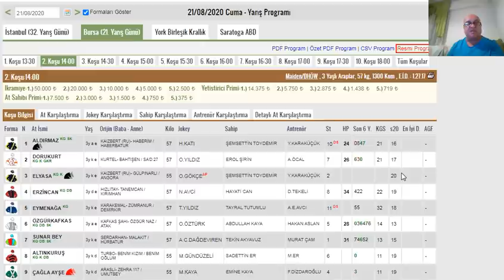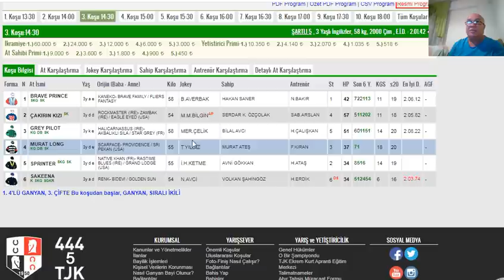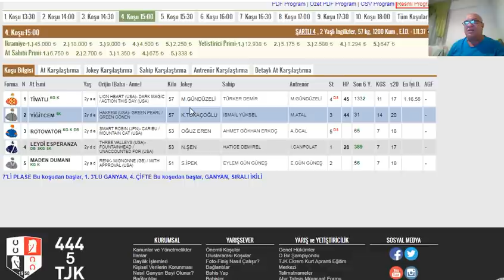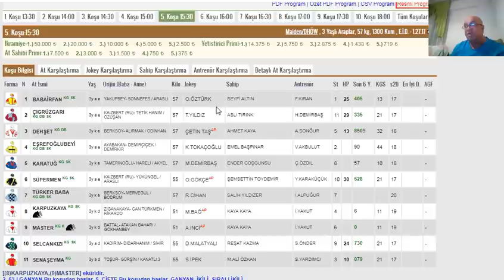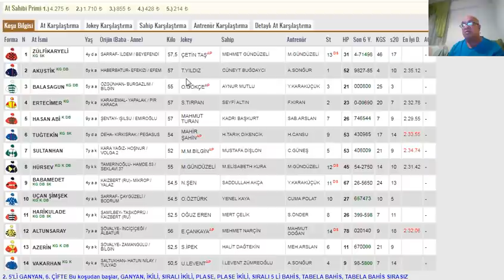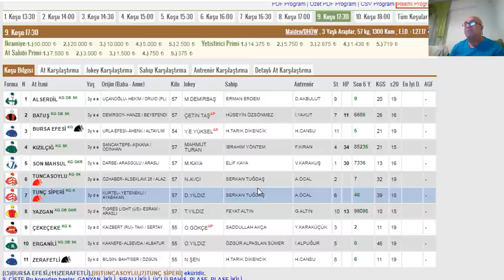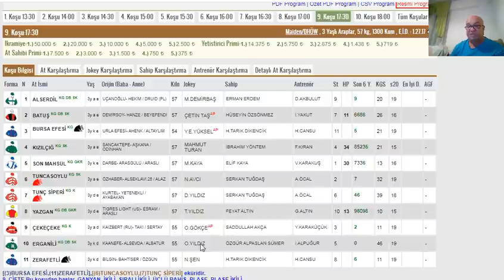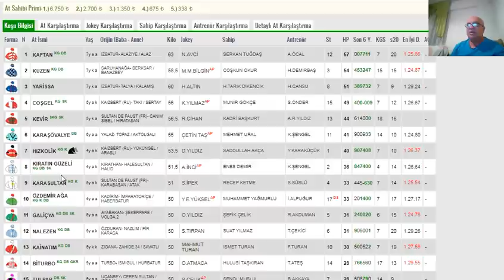21 AĞUSTOS 2020 BURSA ALTILI GANYAN TAHMİNLERİ VE ANALİZLERİ